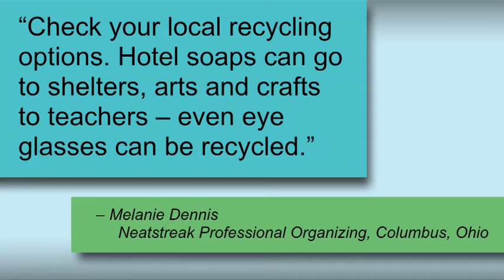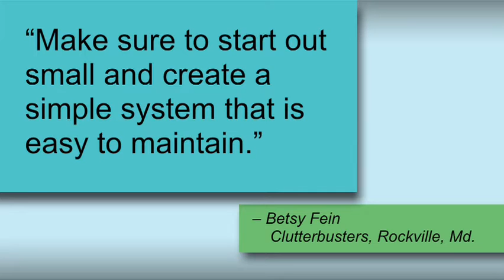Columbus professional organizer helps de-clutter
Angies List members from all over the country wrote in about their problems with piles of possessions and towers of trash. Highly rated organizers from Angies List donated their time to the winners of our Clutter Contest and helped them sort their stuff. Learn from one members experience on how a professional organizer helped him start the process of getting organized, as well as tips on how to maintain a tidy, well-organized home from highly rated professional organizers.

Written and produced by Twinkle VanWinkle